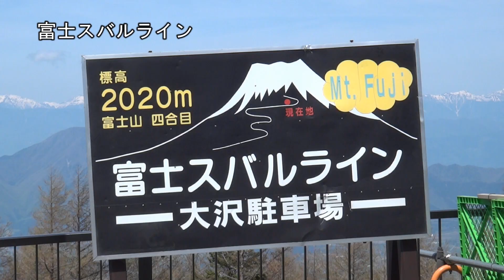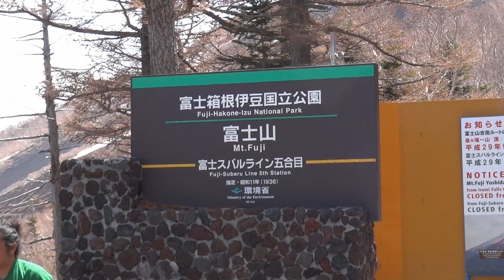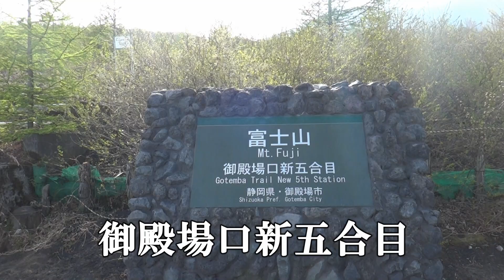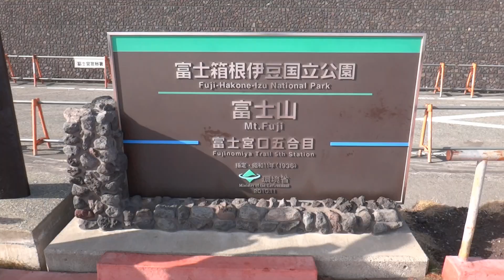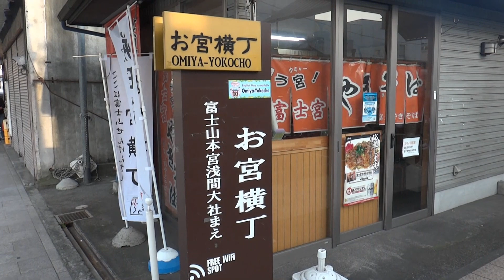原付二種スクーターで富士山ツーリング 1日目「五合目巡り」（BW'S125X）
【モトブログ】【motovlog】
2018年5月1日～2日に一泊二日で富士山へツーリングに行きました。
今回は1日目に「富士山の五合目」を巡りました。

「道志みち」 国道413号（相模原から山中湖）
 富士スバルライン（富士山有料道路）五合目まで
富士山スカイライン周遊区間（御殿場区間）御殿場市中畑から富士市大渕（富士山2合目）
富士山スカイライン周遊区間（富士宮区間）富士市大渕（富士山2合目）から富士宮市山宮
静岡県道152号 御殿場口登山道新五合目まで